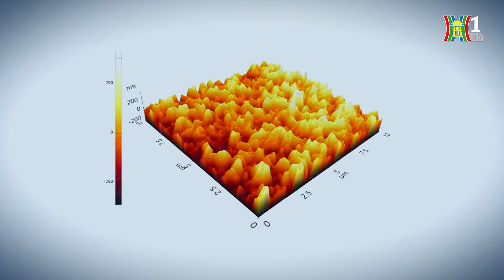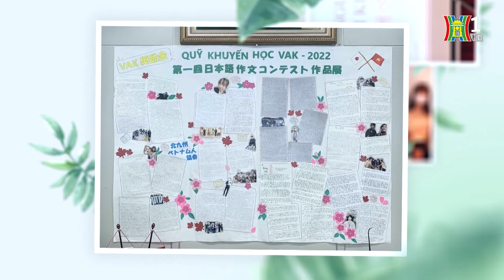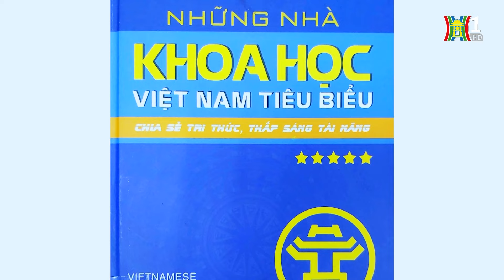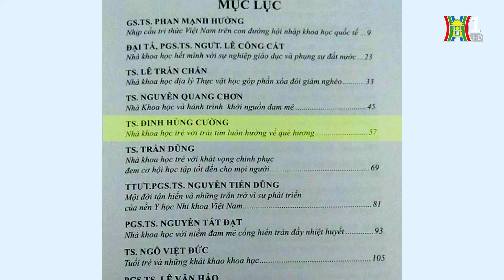Khát vọng cống hiến khoa học cho quê hương từ Kitakyushu, Nhật Bản | Người Việt 5 châu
Tiến sĩ trẻ Đinh Hùng Cường là tấm gương tiêu biểu cho tuổi trẻ Việt Nam, dám nghĩ, dám làm. Đam mê khoa học từ khi ngồi trên ghế trường phổ thông, Đinh Hùng Cường đã giành được học bổng tại Hàn Quốc và anh đã có nhiều công trình nghiên cứu đi vào thực tiễn cuộc sống, được mời làm việc tại một công ty đa quốc gia của Nhật Bản. Không dừng lại ở việc nghiên cứu, Đinh Hùng Cường còn tiến thêm một bước mới là đưa ứng dụng vào thực tiễn cuộc sống, và anh mong muốn những nghiên cứu của mình sẽ làm thay đổi một phần nào đó nền kinh tế Việt Nam.